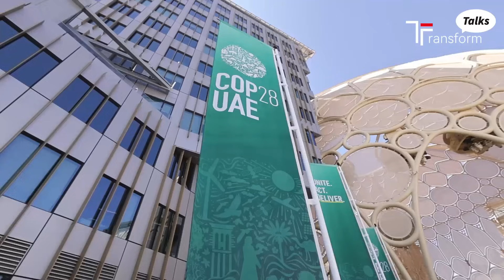Climate Change Talks: 30 Years of "Blah Blah Blah"? No, Says This Nobel Laureate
Professor Mohan Munasinghe, co-recipient of the Nobel Peace Prize in 2007, believes we should embrace the concept of "common but differentiated responsibility" for managing climate change at COP28UAE.